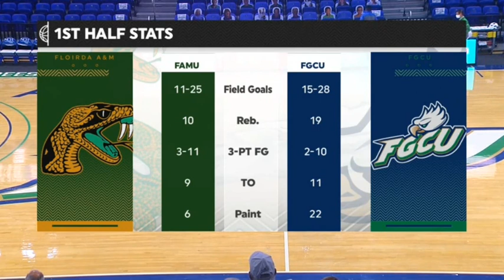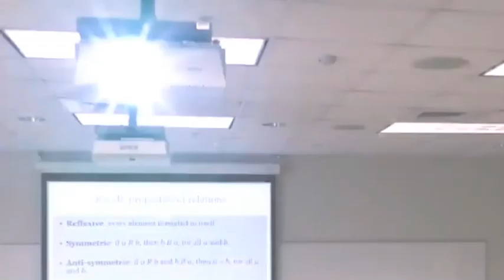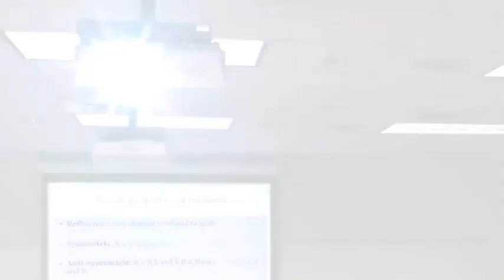2020 NCAA Basketball: Florida A&M vs Florida Gulf Coast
November 25, 2020 NCAA Basketball: Florida A&M Rattlers vs Florida Gulf Coast Eagles.